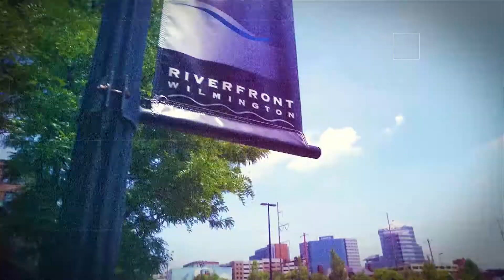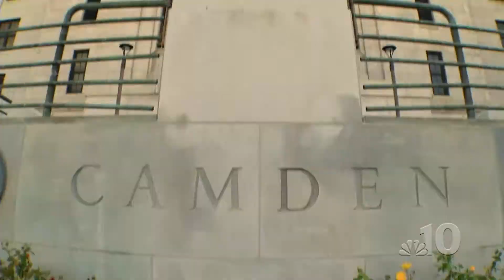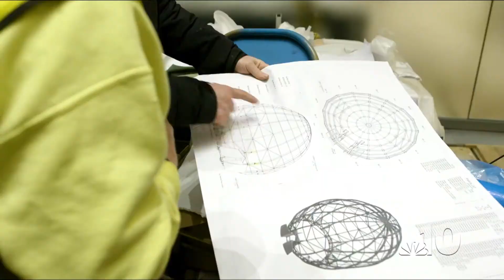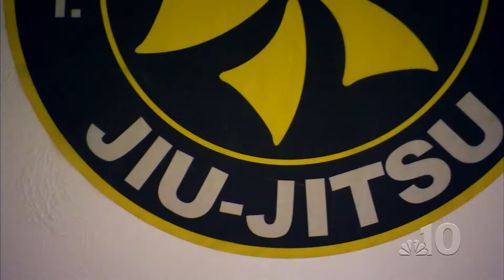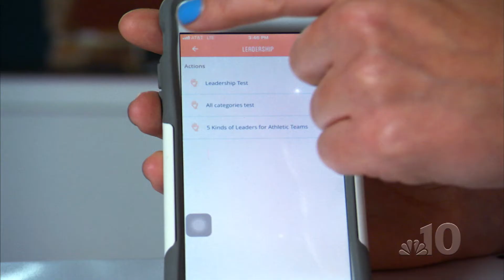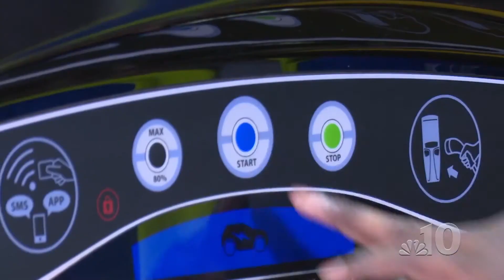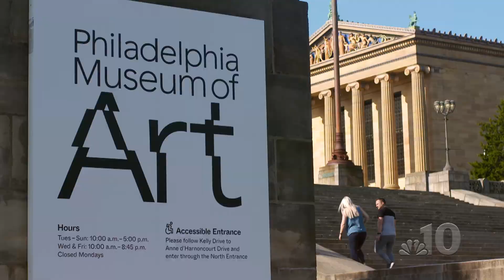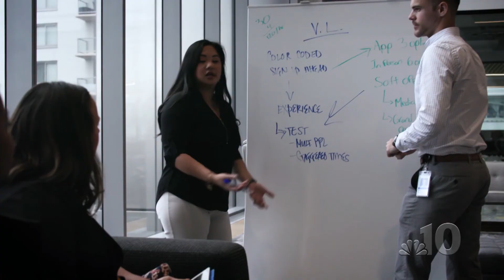Growing Greater Philadelphia: Entrepreneurial State of Mind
We feature a start-up run by a young female entrepreneur, a global media and technology company born and raised right here in Greater Philadelphia, a unique approach to education through the arts, electrification efforts within our transportation sector, and a detailed look at the state of our region.

(Published Thursday, Oct 17, 2019 | Credit: NBC10)